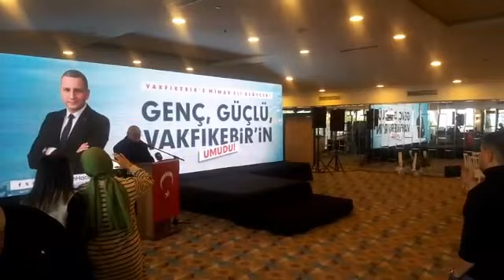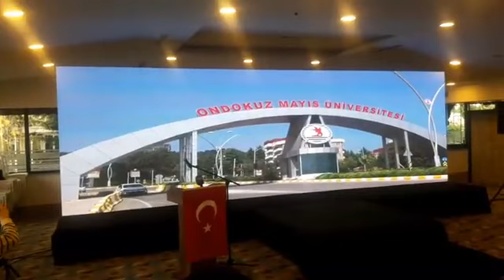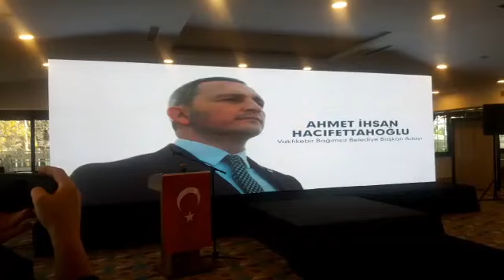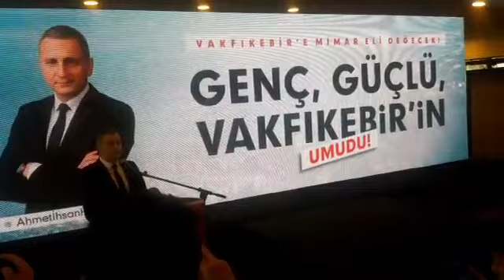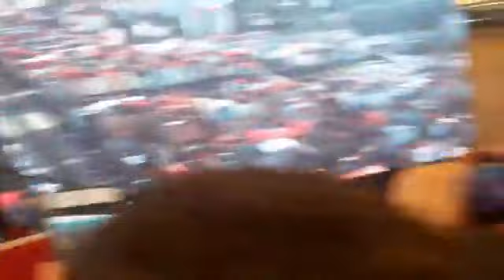Ahmet İhsan HACIFETTAHOĞLU VAKFIKEBİR BAGİMSİZ BLD BŞK ADAYİ 25.12.2023